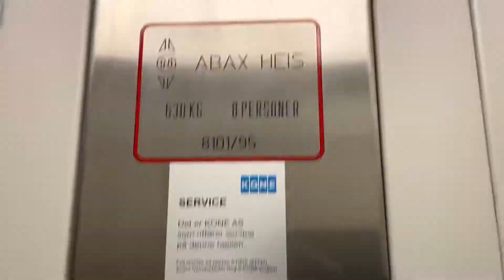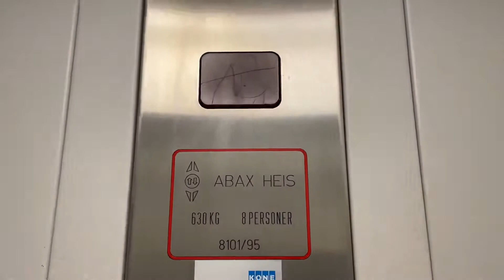1995 ABAX Heis AS roped hydraulic elevator @ Ski, Follo, Norway.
The floor lanterns must've been turned off or are out of order.

Specifications:

Brand: ABAX
Year: 1995
Capacity: 630 kgs or 8 persons.
Floors: 2. (0 and 1).
Floor memory: No.
Fixtures: DMG
Serial number:

Other components: